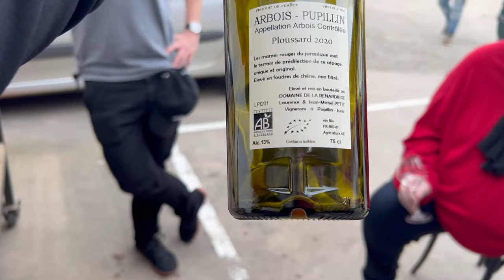Dégustation vin- Arbois- Poulsard - Jura - Laurence et Jean Michel Petit-Dégustation à l'aveugle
Aujourd'hui dégustation à l'aveugle d'un vin rouge de Laurence et Jean Michel Petit du Domaine de la Renardière

AOP Arbois-Pupillin "Ploussard 2020"
Cépage : 100% Ploussard (Poulsard)
Région d'origine : Jura, Pupillin
Culture : Biologique et principe de la biodynamie
Terroir : Marnes rouges

Avec à la dégustation Philou, Raph, Lorraine, Alex et Lucas

blind tasting
winegeeks

0:00 Générique
0:09 Intro
0:31 Dégustation
01:58 Avis vins natures
04:06 Suite dégustation
05:38 Si ce vin était un style de ciné
06:42 : Révélation
07:47 : Pierre galère avec Alex
08:41 : Fin